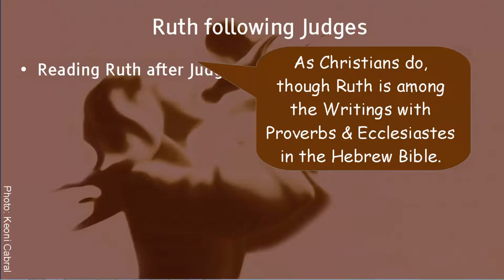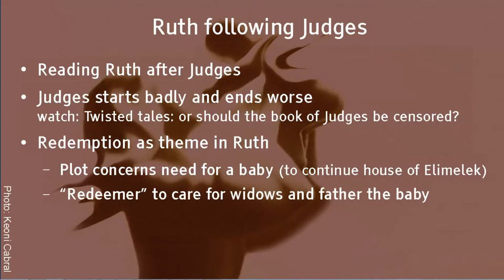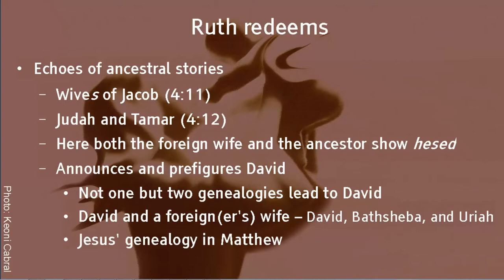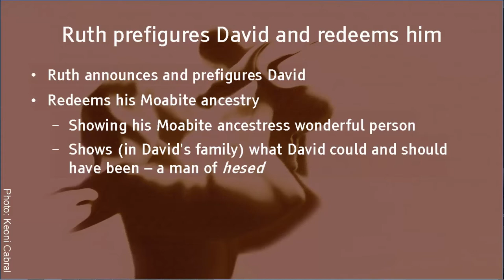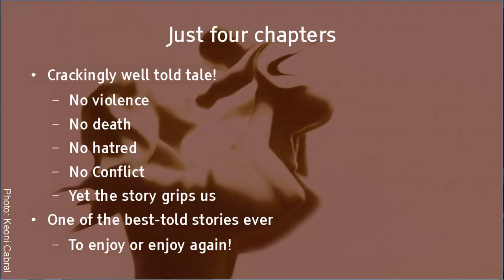Introducing Ruth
Four chapters, no violence or even conflict, yet a story of everyday concerns (like babies) that grips us. The little book of Ruth is a brilliantly told tale. But it is also a deeply theological book with real importance for life today.